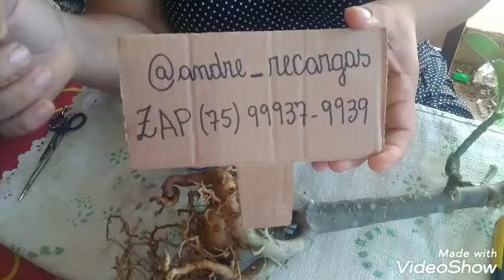ROSAS DO DESERTO MUDAS DE GALHO...11 de julho de 2020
Link do Instagram do vendedor do gotas mágicas 👆👆👆